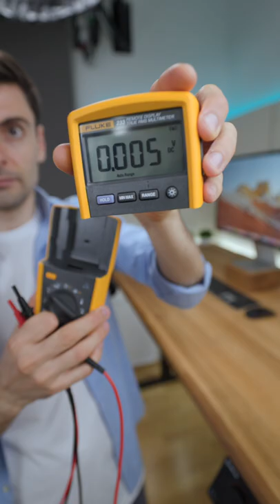Practical Multimeter with Remote Display - FLUKE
Do you think this FLUKE 233 multimeter is practical?
I found it pretty useful in many occasions.
👇😉 more details

FLUKE 233 from this video
other FLUKE Multimetes

My favorite Brother P Touch Cube Plus Label Maker

Streaming gear:
- Elgato Stream Deck MK 2
- Elgato Wave XLR
- Elgato Mic Arm
- Shure SM7B

Good Mini 3D printer which I recommend for start
The filaments used for the Multi Color Container, are Prusament

From time to time, I recommend products or services that I have used or know well and, as a result, I may receive a commission if you purchase them through my affiliate URL links.